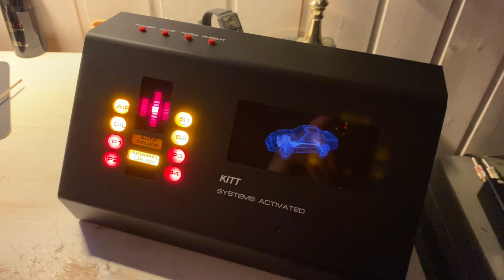Kitt - Systems Activated (Portable version)